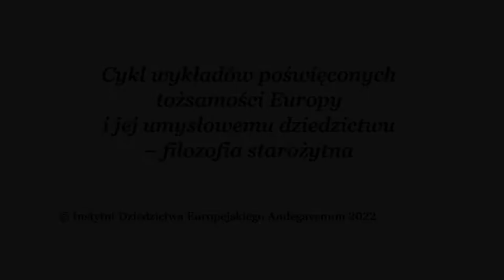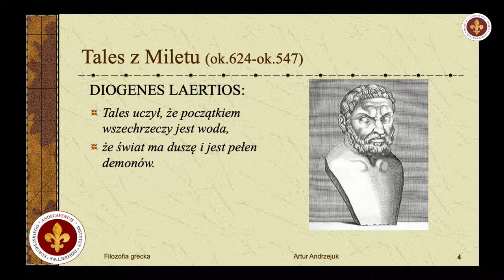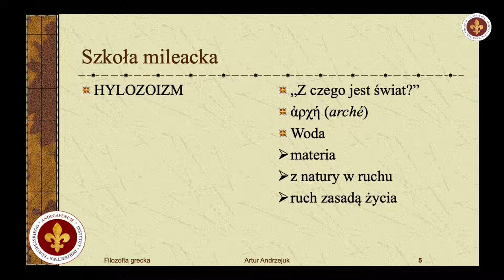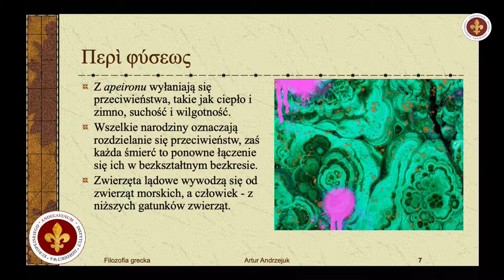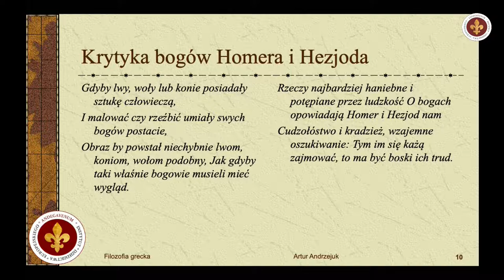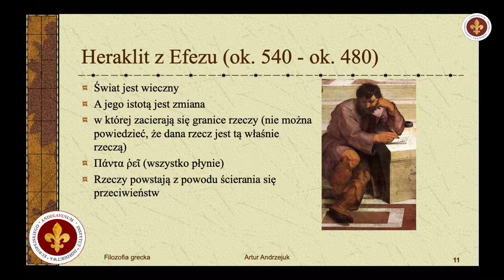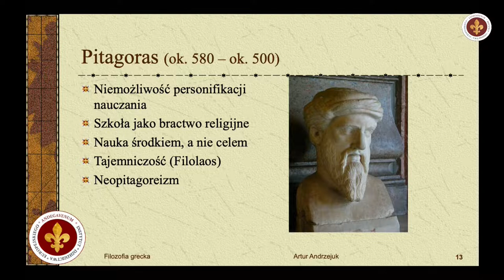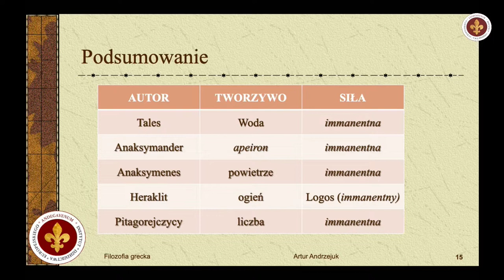Poszukiwanie zasady świata – jońska filozofia przyrody | prof. Artur Andrzejuk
Nagranie zrealizowano w ramach modułu "Fundamenty galo-rzymskie" projektu "Fundamenty Europy w perspektywie francuskiej szkoły historycznej" i dofinansowano ze środków budżetu państwa w ramach programu realizowanego przez Ministra Edukacji i Nauki pod nazwą „Społeczna Odpowiedzialność Nauki”, nr projektu SONP/SN/514927/2021, kwota dofinansowania 800 000 zł, całkowita wartość projektu 888 893 zł.